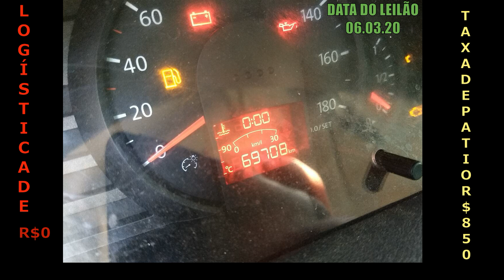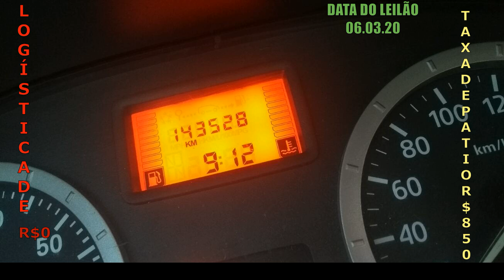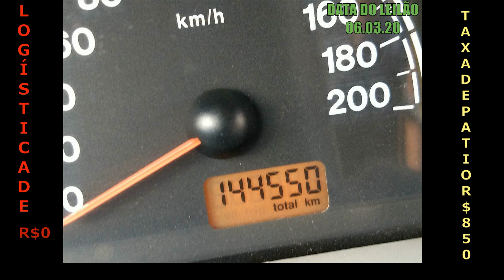LEILÃO COM GOLS,LOGAN,SIENA E BERLINGO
MOTOS